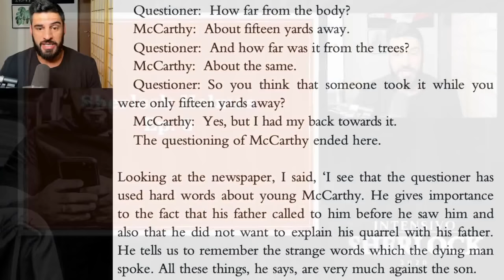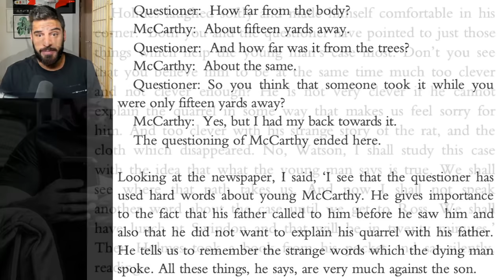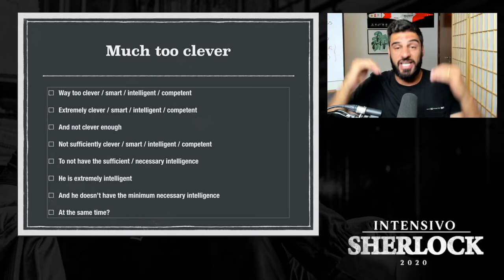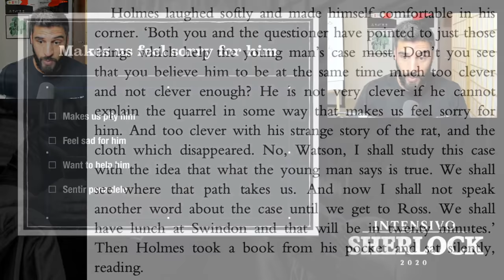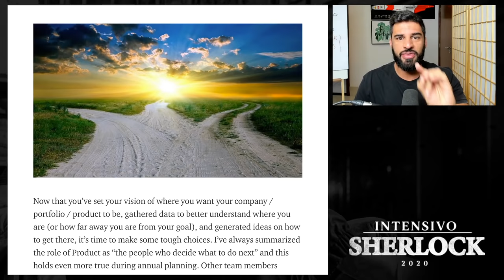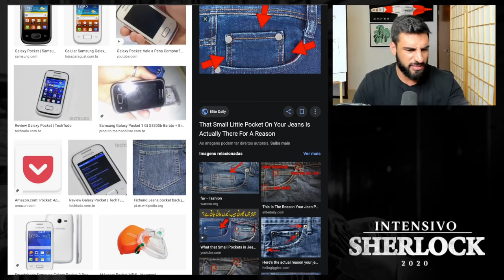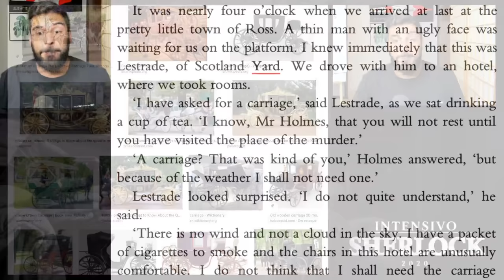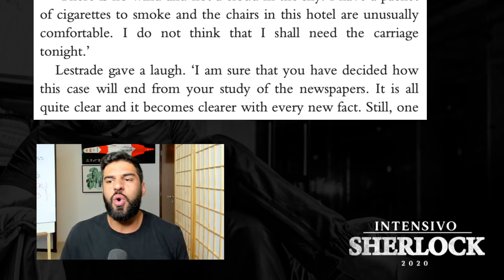Sherlock Holmes Episode 6: Too clever or not clever enough?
Olá, eu sou o Felipe André, criador dos 21 dias de intensivo on-line e gratuito em inglês com Sherlock Holmes, aonde você está tendo o equivalente a até 6 meses de progresso se tivesse estudando inglês com métodos tradicionais!